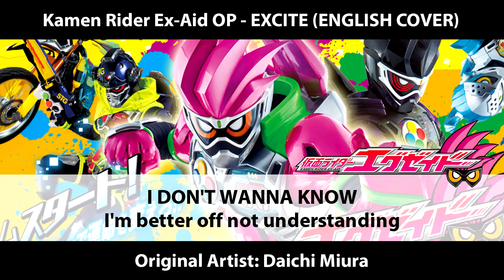EXCITE (English Cover) - Kamen Rider Ex-Aid Opening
This is an original English cover of Kamen Rider Ex-Aid's opening song - EXCITE by Daichi Miura.

LYRICS:
(I GOTTA BELIEVE...)

I DON'T WANNA KNOW cos truth is just plain boring
I DON'T WANNA KNOW, I'm better off not understanding
WHY WHY WHY WHY now that I've COME TOO FAR

There ain't no stopping this rising feeling inside of me
It's the NEW BEGINNING
There's still no knowing what the outcome of this game will be
I GOTTA BELIEVE
(Turn it up)
Let's go EXCITE EXCITE Tempo's rising
EXCITE EXCITE Heartbeat racing down the path it knows I must go
We'll make it through with no continues

(HEY) I'M ON A MISSION RIGHT NOW x2

EXCITE EXCITE yeah the answer
(ONE) Is always in your hands
(TWO) So walk the path of life
(THREE) Just live and you'll be free

rustmarrow! My channel is primarily dedicated to Yu-Gi-Oh! and Kamen Rider (tokusatsu)!